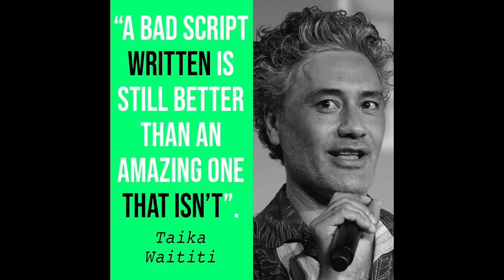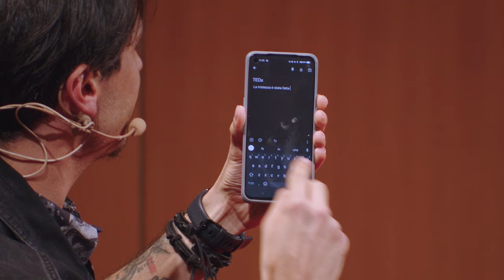Fare schifo come stile di vita | Mark The Hammer | TEDxGenova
"Come faccio ad emergere?"
"Come faccio a campare di sola musica?"
"Voglio diventare un artista, come faccio a farmi notare?"
Queste sono alcune delle domande che ricevo più di frequente e testimoniano come il musicista spesso brancoli nel buio, senza direzione. Rispondere a queste domande è impossibile ovviamente... e infatti non ci provo nemmeno. Perché ritengo siano le domande sbagliate (e ci ho messo molto, TROPPO tempo per capirlo).
Piuttosto vorrei stimolarvi a porvi le domande giuste, come "a cosa serve ciò che faccio"? Marco Arata è un polistrumentista, youtuber e chitarrista di J-Ax.
Inizia a suonare a 8 anni il pianoforte, e qualche anno dopo prende confidenza con altri strumenti.
Abbandona ogni band per dedicarsi al suo canale YouTube, che ad oggi conta oltre mezzo milione di iscritti.
Il suo canale YouTube è un mix di musica e ironia, come si può notare in "Come creare una canzone senza alcun talento", la sua serie più celebre, che propone una visione ironica della vita del produttore musicale.
Viene scelto da J-Ax come chitarrista nel 2015 grazie ad un video a lui dedicato oltre a diventare il direttore musicale della band dal 2017; suonano insieme ancora oggi. This talk was given at a TEDx event using the TED conference format but independently organized by a local community.